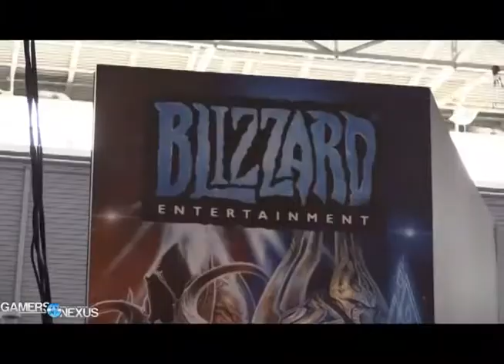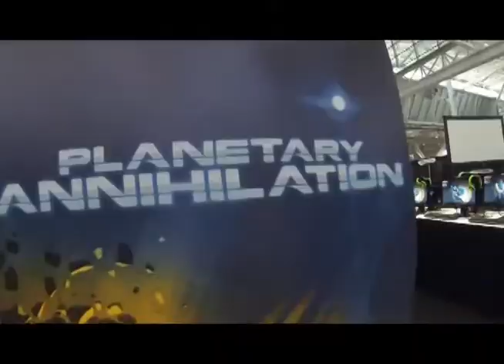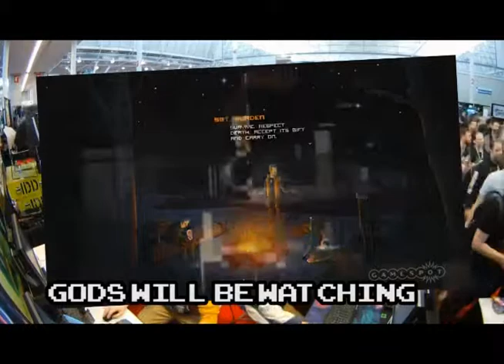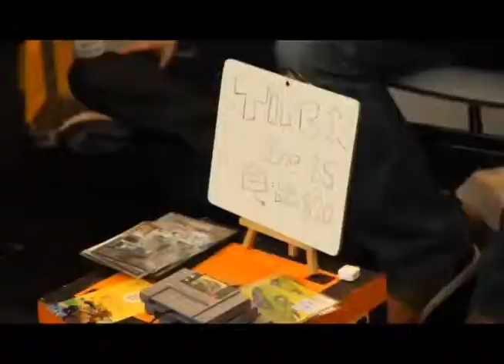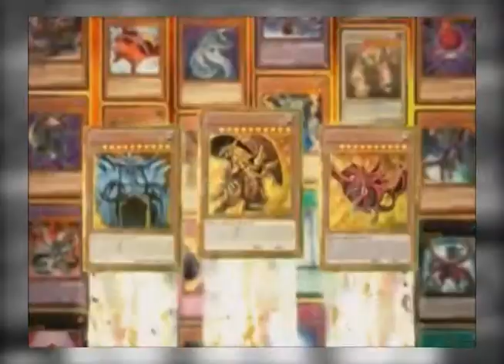Programa 95 Bloque 2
Programa 95 del 25 de abril del 2014 desde el HP Store del Mall Aventura Plaza.
*Comenzamos con los informes del PAX East 2014 y la primera Parada Competitiva de la Copa Latinoamericana de League of Legends.
*Te presentamos en el Smart Center de Claro un potente equipo de Samsung el Galaxy S5.
*También una genial impresora portatil de HP.
*Y un informe de una capacitación de Intel y Asus a la gente de Peruana de Informática.
*En el bloque de Axeso5 las últimas novedades, un video de uno de los nuevos mapas de Sudden Attack y el primer episodio de Linx Magazine, el nuevo micro programa de Axeso5.
*Shupín presenta Bokura wa Minna Kawaisou en el anime de la semana.
*Y te mostramos el nuevo video promocional de Riot Las Vicisitudes de un Poro.
*Salimos con un video de Inside Gaming de Machinima con los mejores cosplays del PAX East 2014.